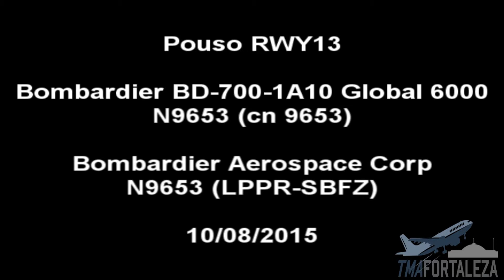[SBFZ/ FOR] Pouso RWY13 Bombardier BD-700-1A10 Global 6000 N9653 Bombardier Aerospace 10/08/2015